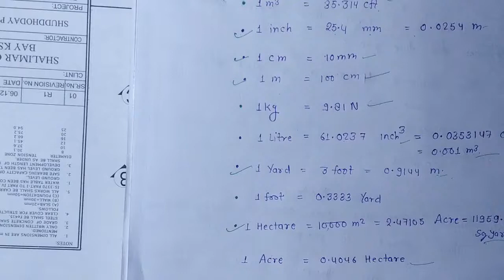unit conversion in civil engineering|| units conversion tricks ||conversion of units